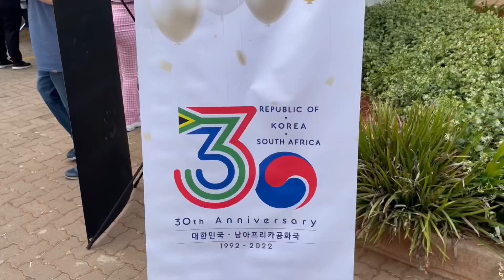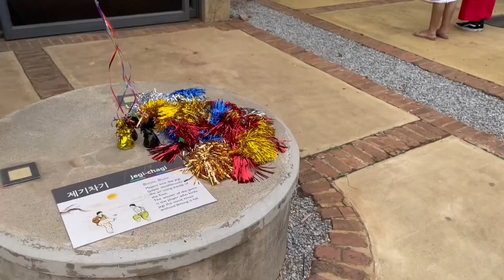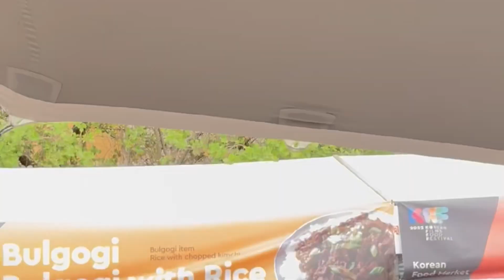[ENG/KOR 한 자막] 2022 Korean Food And Film Festival Vlogging In Korean | 한국말로 브이로그 찍기: 한국음식영화축제 브이로그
Check out my vlog (where I speak Korean) of the annual Korean Food And Film Festival held in South Africa every year. This year was the first one held since COVID-19. It includes Korean traditional games such as tuho (투호) and yutnori (윷놀이), a number of kpopcoverdance performances such as covers of BTS, ATEEZ, NewJeans, StrayKids, BLACKPINK, and more; and lots of yummy Korean foods, too!

If you’d like to teach English abroad check out the following TEFL company:

If you have any questions please leave them in the comments down below!^^

My Homepage - The Muse Culture

= Creative Credit =

Logo Design & Line Illustration by: Jaurné Line Poetry